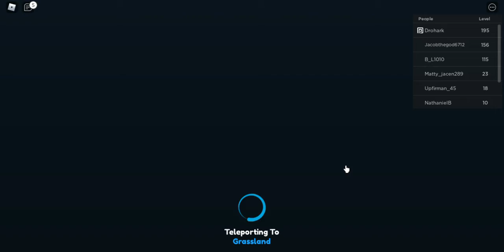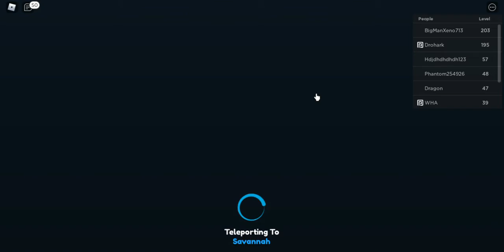Video ends when I reach Rank/Level 20 (Sword Simulator)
I'll stop recording once I hit rank/level 20 in Sword Simulator.